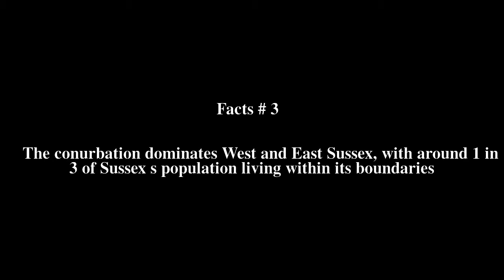Brighton and Hove built-up area Top # 7 Facts